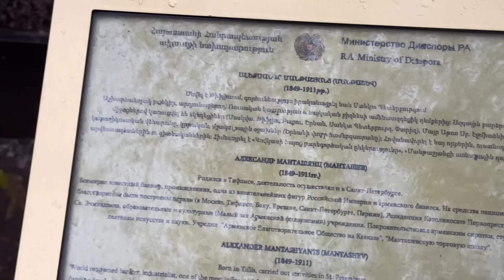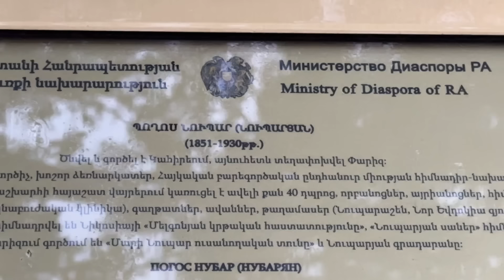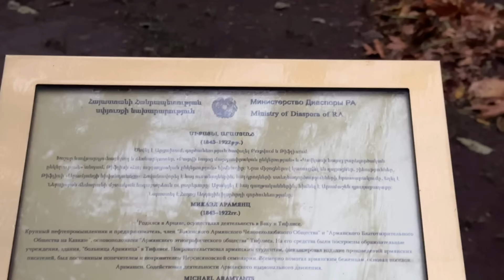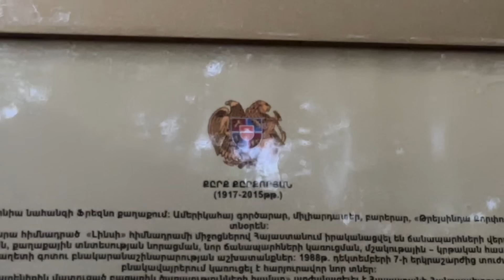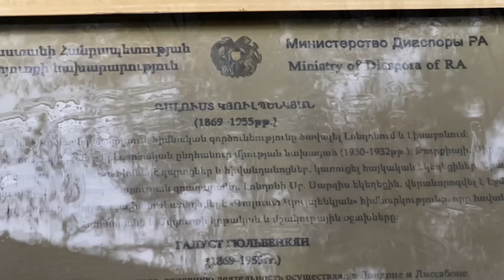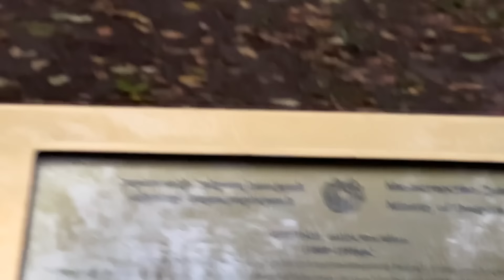17.10.24, Th. Andzrev, hamarya andatar. Baregortcneri Tcarughi. Isahakyan poghots...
Live streets view, Yerevan, Lusamutits, Lvovyan, Gayi, Ararat Eganyani meknabanutyunerits, Myasnikyan, Abovyan, Koryun, Nalbandyan, Isahakyam, storgetnya, usanoghner, Nalbandyan, Barerarneri tcarughi, Alek Manukyan, srcharan, GreenWay,Teryan .